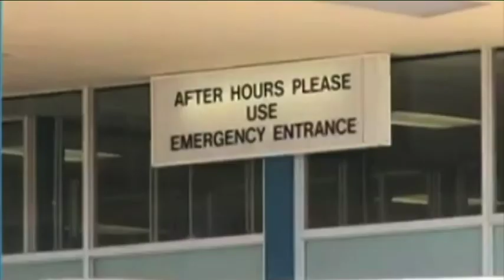Dolutegravir medication improves health of children living with HIV - nbc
The health of almost 12,000 children living with HIV across Namibia has rapidly improved due to dolutegravir medication.